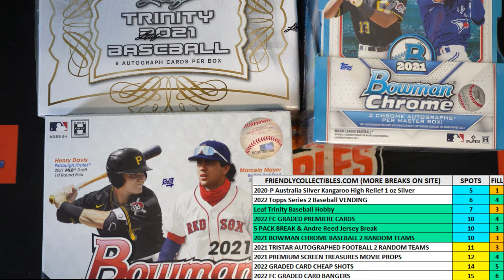SEE THE HITS FIRST SUPER COINS FILL A ID SUPERCOINS224